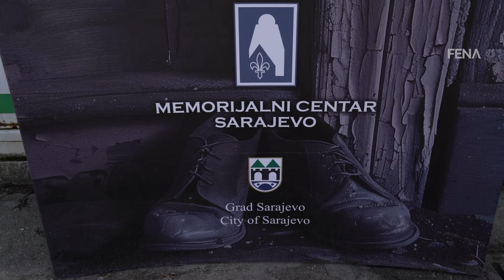Delić i uposlenici Ministarstva podržali projekt "Stazom sjećanja"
SARAJEVO, 19. marta (FENA) - Federalni ministar rada i socijalne politike Adnan Delić i uposlenici te institucije donirali su danas u Sarajevu cipele za potrebe finalizacije projekta "Stazom sjećanja" s ciljem odavanja počasti svim građanima Sarajeva koji su ubijeni tokom opsade grada. (Video FENA/Almir Razić)